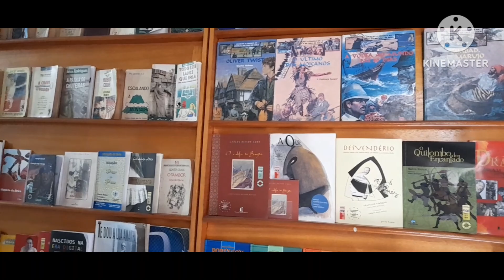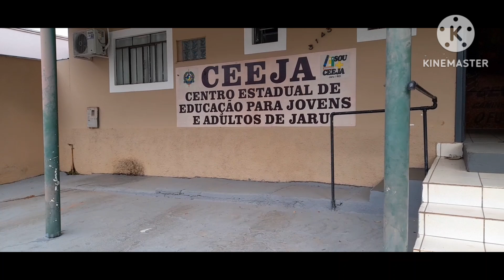DESCARGA EM JARU RONDÔNIA! MARRENTO INVENTANDO NA COZINHA!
VIAGEM DE CUIABÁ PARA  JARU E PORTO VELHO RONDÔNIA.
CAPÍTULO: 05
TÍTULO: DESCARGA EM JARU RONDÔNIA! MARRENTO INVENTANDO NA COZINHA!